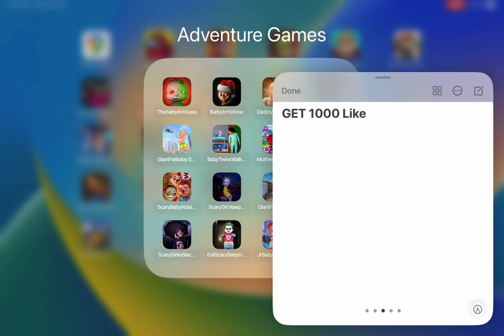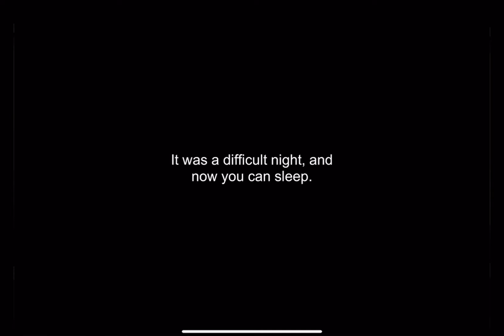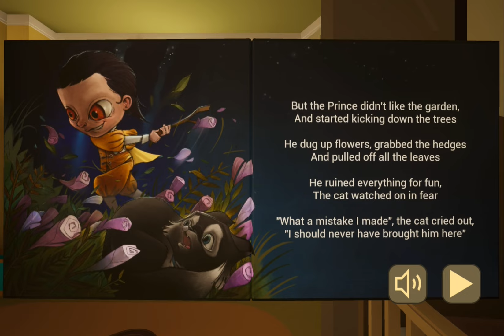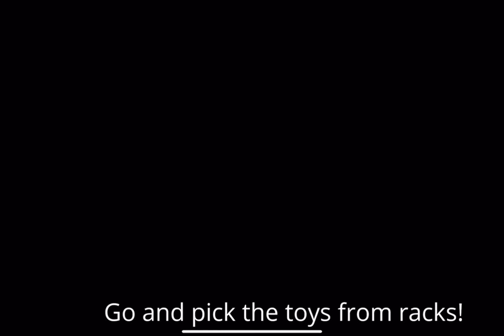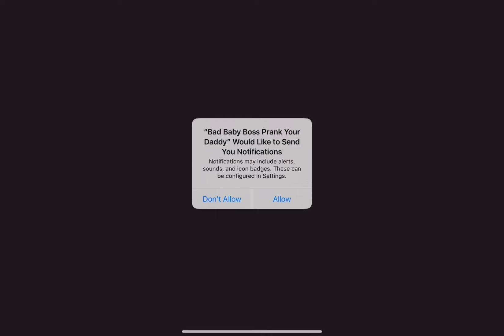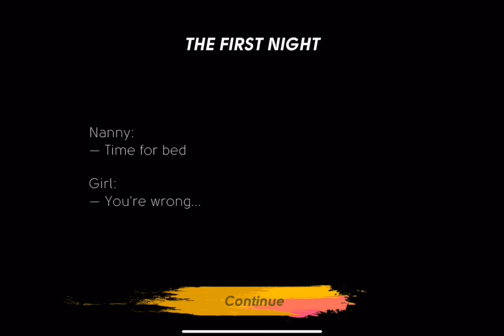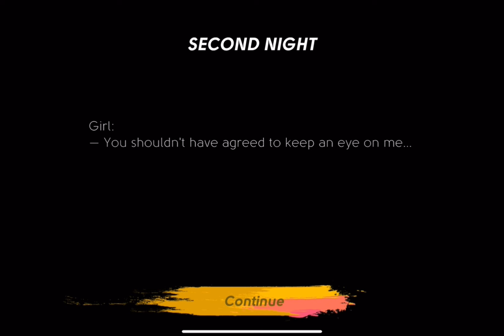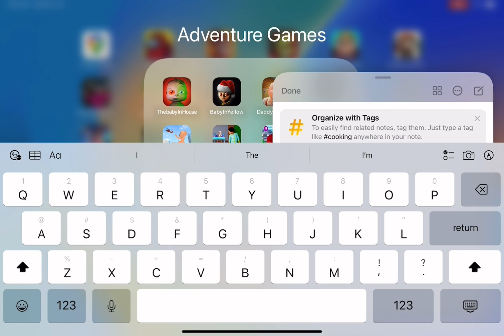All Baby In Yellow Games Review 2023